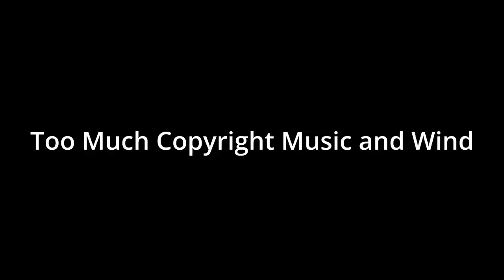Mega Machine Party in Tilbury Ontario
Small towns big machines our annual Mega Machine Party was today. There was a lot of people, machines, wind and copyright music so I had to edit the music out. Enjoy.

Send Mail To:
Larry Johnson